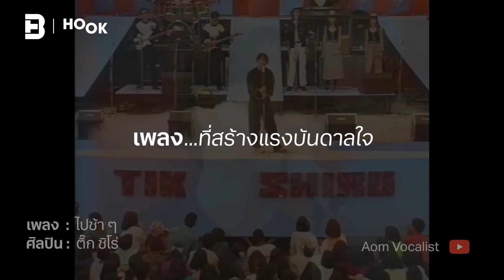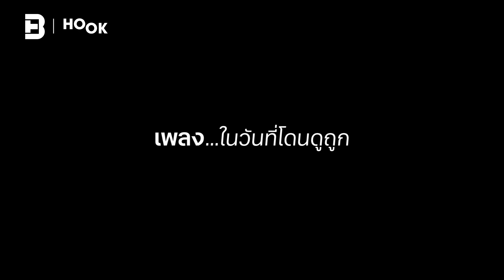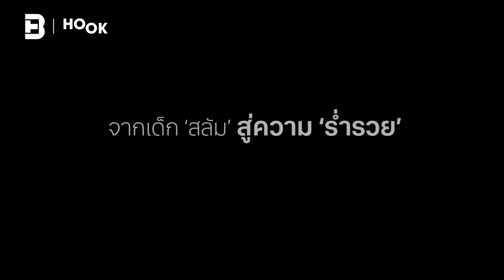‘หนุ่ม กะลา’ ถอดบทเรียน จากชีวิตที่เคยติดเหล้า | HOOK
เมื่อวันที่การร้องเพลงไม่ได้มอบความสุขกับชีวิตอีกต่อไป ทำให้ ‘หนุ่ม กะลา’ ตัดสินใจเดินออกมาจากวงดนตรีที่เขารักยิ่ง โดยไม่คาดคิดว่าผลการตัดสินใจในครั้งนั้นจะทำให้จิตใจของเขาดำดิ่งสู่จุดต่ำสุด
จากร็อกสตาร์ผู้เคยมีชื่อเสียงเงินทองมากมาย กลับกลายมาเป็นคนติดเหล้า ป่วยเป็นโรคซึมเศร้าขั้นรุนแรง ถึงขั้นเคยคิดฆ่าตัวตายมาแล้ว
นักร้องหนุ่มคนนี้จะมาเล่าถึงบทเรียนความผิดพลาดในอดีต และการกลับมาเดินบนเส้นทางดนตรีอีกครั้งอย่างภาคภูมิในฐานะศิลปินเดี่ยว ผ่านบทเพลงที่ร้อยเรียงชีวิตให้เป็น ‘Playlist Of Life’